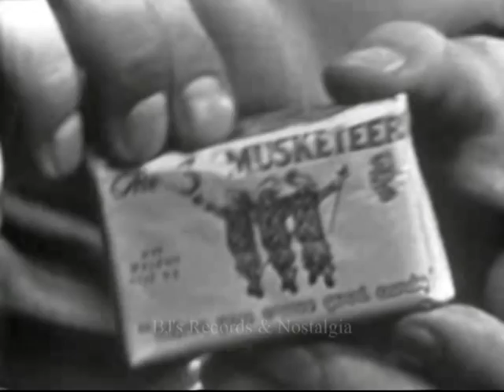HOWDY DOODY & BUFFALO BOB SMITH. The 3 Musketeers Song. Live 1951 Kinescope.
A great example of early children's television.  Worthy to note that all the kids in the peanut gallery are now pushing 70 or more years old.

This piece fell into the public domain in 1979 from lack of  copyright renewal.